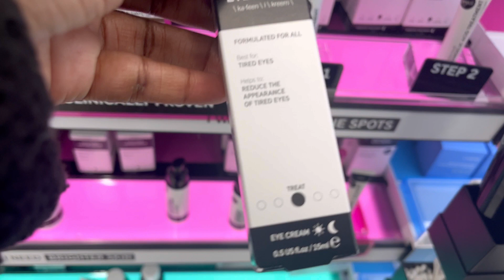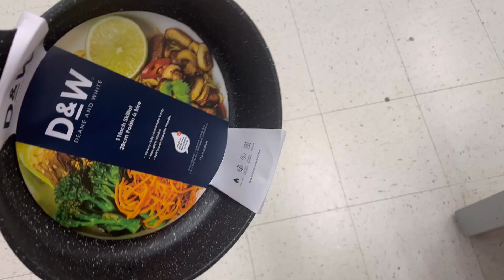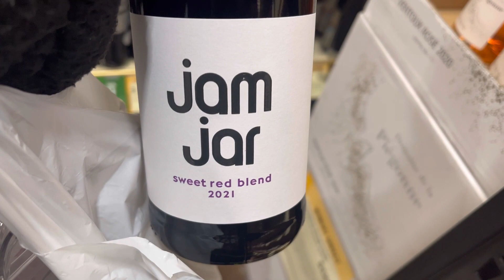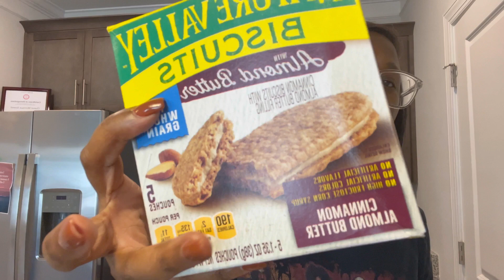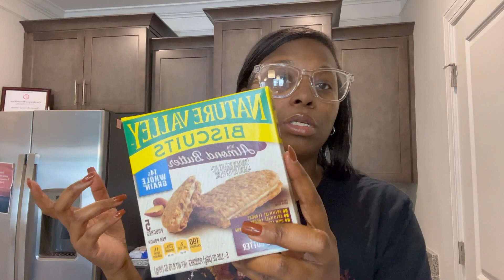VLOG: apartment updates + TJmaxx haul +allthingsnelly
Hey girl heyyyy!!

Apartment updates

I did a little shopping in this vlog.  Need a few things for the apartment so i have a tjmaxx haul, homegoods, been looking for some pots & pans.